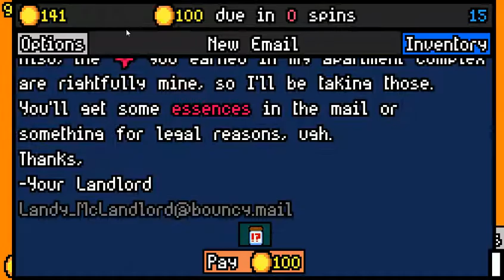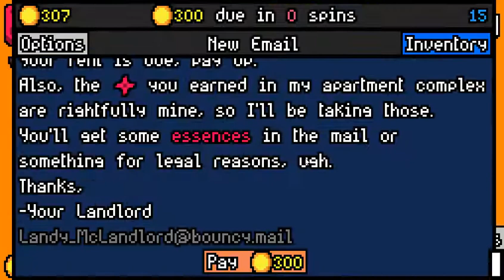Back to the grind | Apt. 15 | How to Luck be a Landlord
Our win streak is over, but we're still trying to win as consistently as possible. So let's get to it.